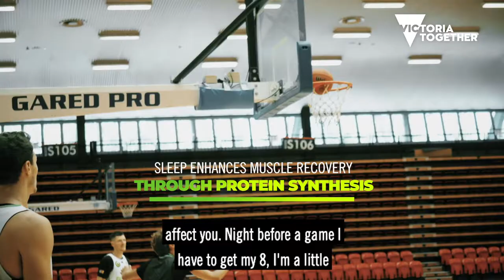Healthy Sleep and Recovery - Kyle Adnam (Victoria Together)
When Point Guard Kyle Adnam started playing professional basketball, he saw straight away how much his sleep impacted his daily performance.